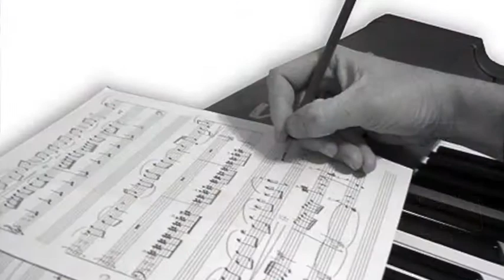Steve Fox Music Instruction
- Carmel Valley California Private and group guitar and piano instruction, music transcription and guitar repair-particularly fretboard work.